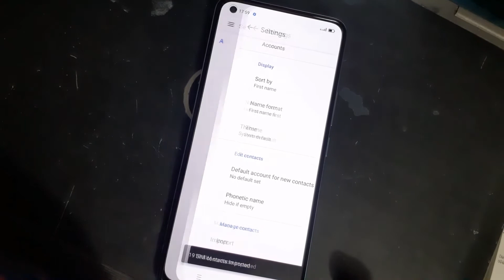Realme 8 Pro Sim Contact Not Showing Problem Solution || Realme 8 Pro Contact Setting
In this video we know how to solve realme 8 pro sim contact not Showing Problem.